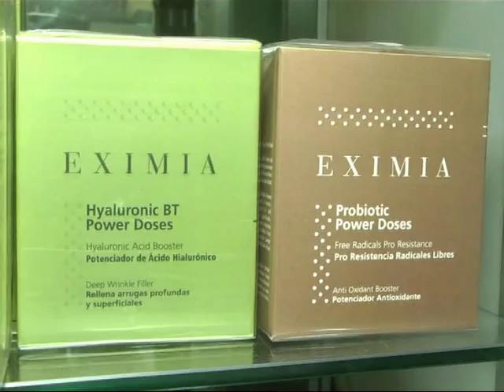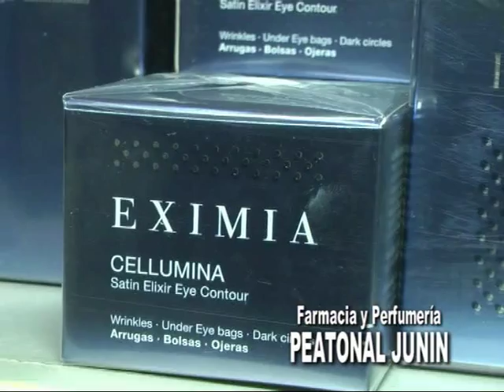Peatonal Junín 1044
Siguen las presentaciones de EXIMIA . . .